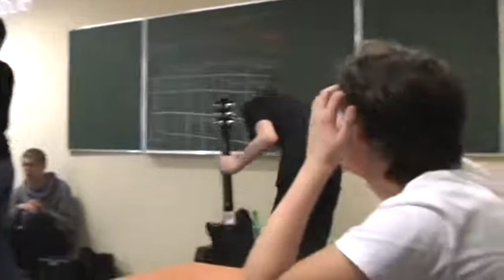Behedos - Bluesman Tour 2010 - Part II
On 14th of May Behedos played their first live performance called "Bluesman Tour 2010". Sebastian Krzyszkowiak, Michał Roszyk, Marcin Błaszyk, Adrian Grzemski, Filip Odważny and Irek Wieczorek played Bluesman (from their first album, "Arghh!") and few covers: No woman no cry, Winnie and I feel pretty. They were announced by Marysia Hababicka.

This is the second part of performance, including "No woman no cry", "Winnie" and "I feel pretty".